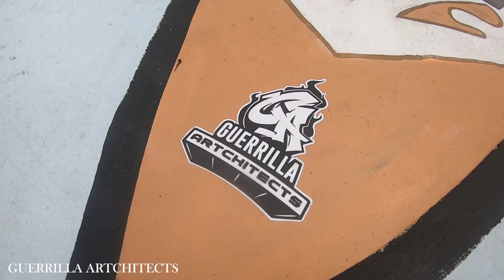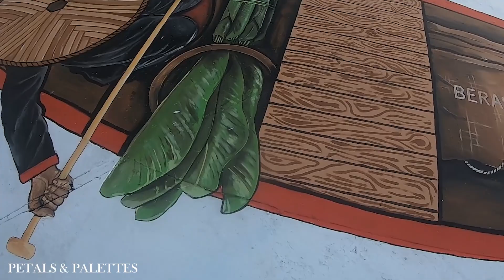The 7 Padian, Jalan Roberts, Brunei Darussalam.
BSB gets makeover with street art. Street art murals and colourful shophouses are set to transform Jalan Roberts as part of the Bandar Seri Begawan facelift project.

Seven artists have been commissioned to paint a floor mural called “Seven Padians”, which aims to memorialise Brunei’s history of river commerce before the existence of markets on land.

Each drawing of the padian , boat traders selling their wares on the Brunei River will represent the seven puak jati (indigenous groups) of Brunei.

The ethnic groups — Bruneian Malay, Kedayan, Murut, Tutong, Belait, Dusun and Bisaya will be depicted based on their distinctive colour schemes, cultural symbols and motifs.